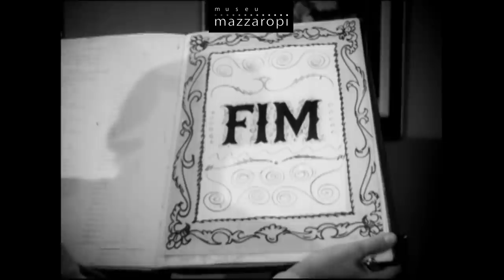Cenas Mazzaropi - A Liga contra os Rebeldes (1965)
[Cenas Mazzaropi] Mazzaropi fundou uma nova religião!? 🤔  ⛪

*Cenas do filme “O Puritano da Rua Augusta”, de 1965. O canal do Museu Mazzaropi é o canal oficial do Amácio Mazzaropi no Youtube. Aqui você vai se divertir com as melhores cenas dos filmes e também poderá assistir os filmes completos em alta qualidade, documentários, entrevistas, matérias e muito mais. Uma grande homenagem ao cineasta, diretor, produtor, ator, comediante e cantor que encantou o Brasil no circo, rádio, televisão e cinema. O canal do Museu Mazzaropi é o canal oficial do Amácio Mazzaropi no Youtube. Aqui você vai se divertir com as melhores cenas dos filmes e também poderá assistir os filmes completos em alta qualidade, documentários, entrevistas, matérias e muito mais. Uma grande homenagem ao cineasta, diretor, produtor, ator, comediante e cantor que encantou o Brasil no circo, rádio, televisão e cinema.